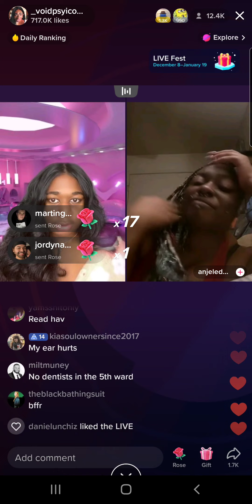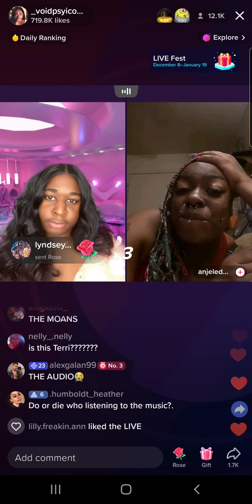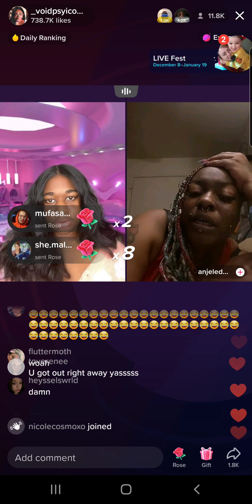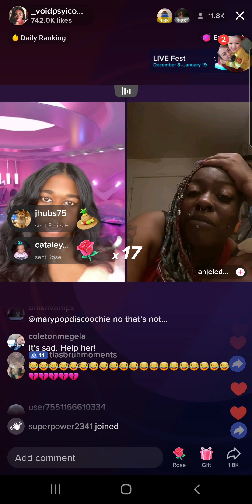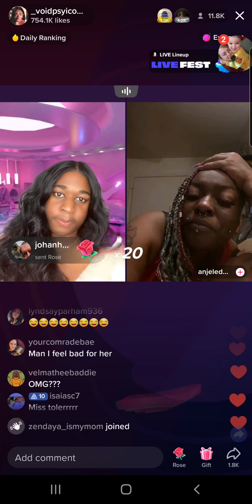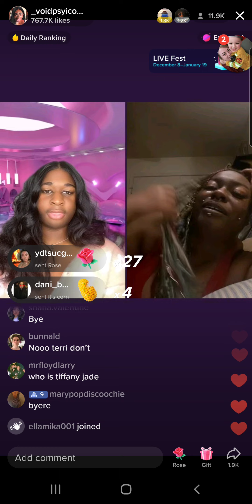Jeorgia Peach (1/11/23) Part 5